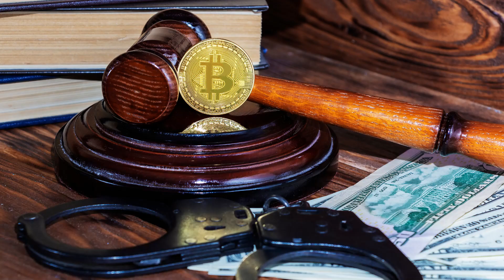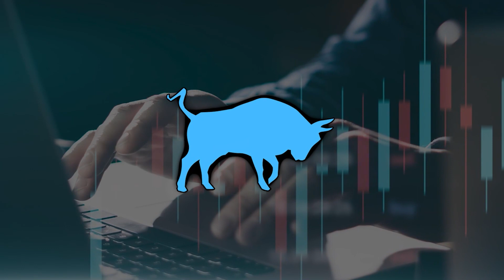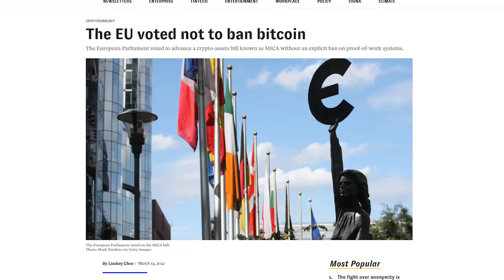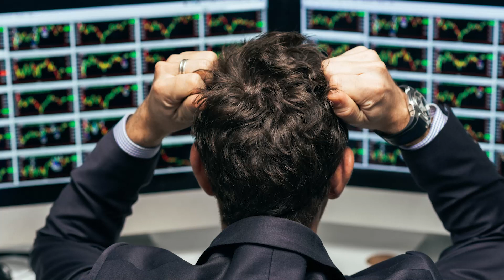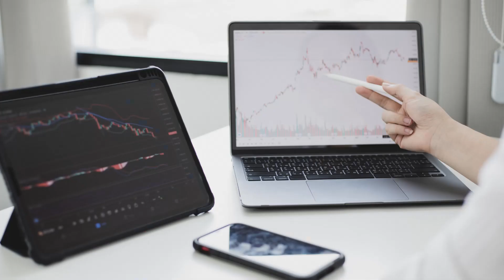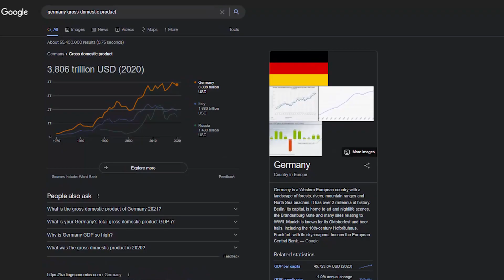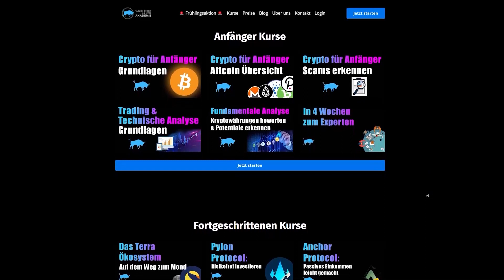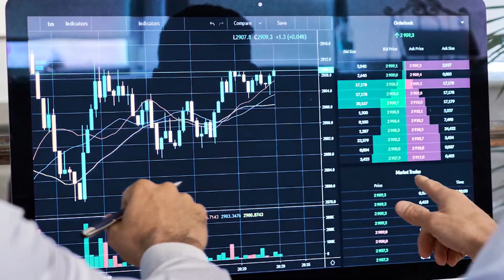Das "BITCOIN VERBOT" ?! Die GANZE WAHRHEIT !! Was es mit den Gerüchten auf sich hat !! 😎💰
🎓 Deine Abkürzung zur finanziellen Freiheit mit unserer "FRÜHLINGSAKTION 2022" !!

0:00 Einleitung
0:34 Allgemein
2:05 Täglich Bitcoin & Crypto - Frühlingsaktion 2022
3:19 Bitcoin Verbot
7:05 Wirtschaftliche Auswirkungen
8:51 Digitale Staatswährungen
10:13 Täglich Bitcoin & Crypto - Frühlingsaktion 2022
11:15 Conclusio
12:22 Fazit